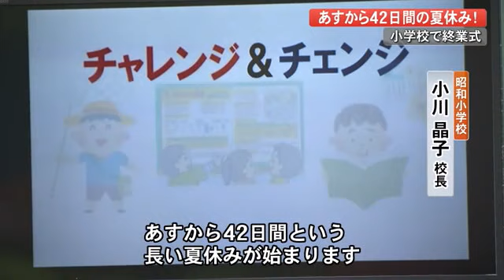【高知】昭和小学校で聞く『夏休み』の楽しみは「お父さんと遊ぶこと」「金魚の卵が産まれること」 (22/07/20 19:00)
約530人が通う高知市の昭和小学校では7月20日、密を避けるため各教室と放送室をオンラインでつなぎ終業式が行われました。

小川晶子校長:
あすから42日間という長い夏休みが始まります。感染予防をしながら長い休みにしかできないことにチャレンジしてほしい

4月に入学したばかりの1年生には…

教師:
1学期よく頑張りました。2学期も頑張ってね

初めての通知表が手渡され、受け取った子供たちはじっくりと眺めていました。

夏休みを前に子供たちが楽しみにしていることは?

児童:
お父さんと一緒に遊ぶこと。お父さんにブランコとか鉄棒を見せたりとか一緒に公園に行こうねってゆっとった

児童:
金魚の卵が産まれること。(産まれたら)絵日記に書く

子供たちにはタブレットを使った宿題も出ていて、1年生はタイピング練習のほか、カメラで写真を撮って絵日記を書く宿題もあるということです。

2学期は9月1日に始まります。